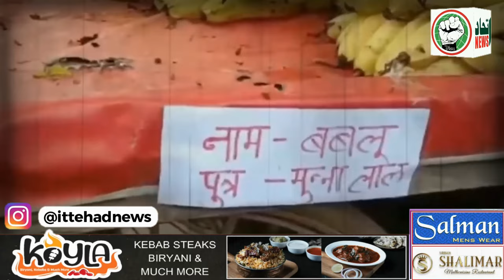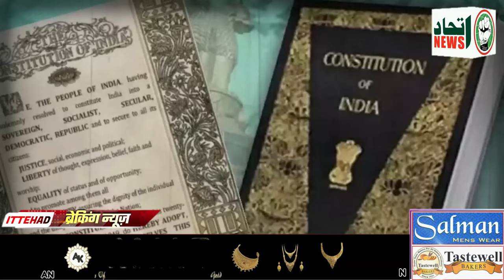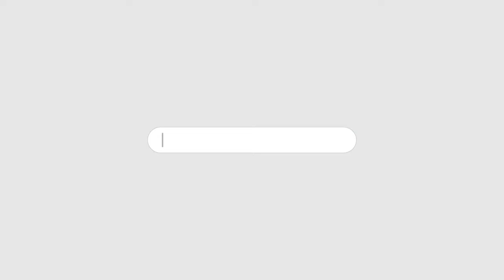KANWAR YATRA KE NAAM PAR GUNDAGARDI..? (28-07-2024)